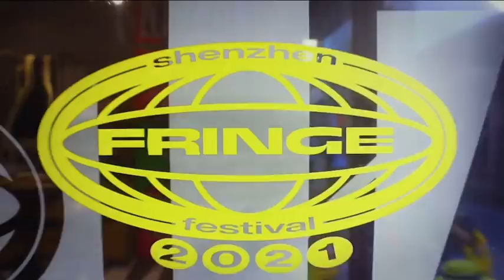FRINGE FESTIVAL 11.20.21 NANTOU ANCIENT CITY SHENZHEN GD CHINA